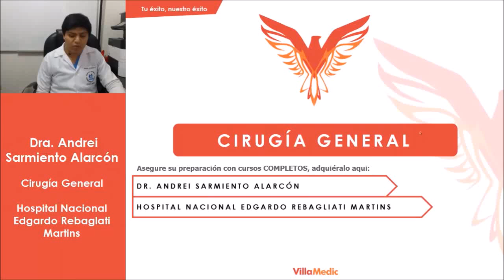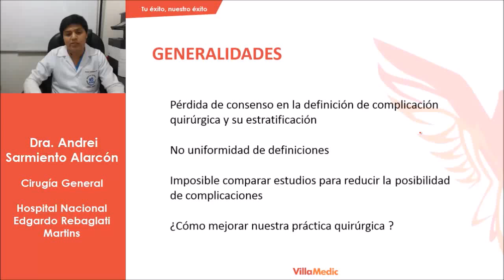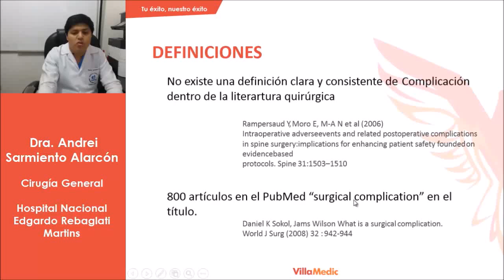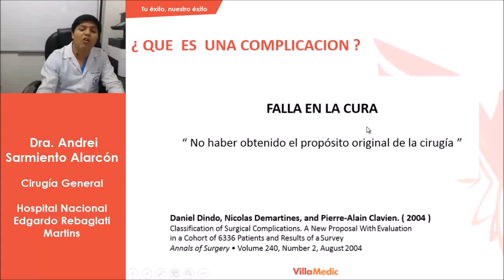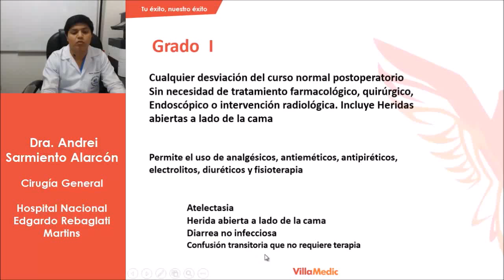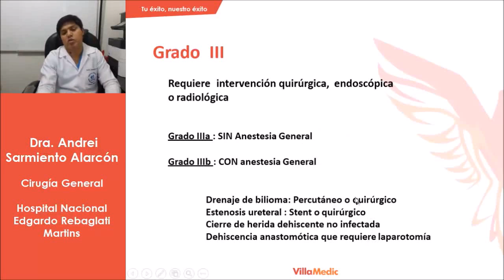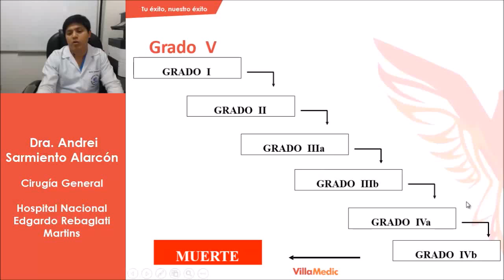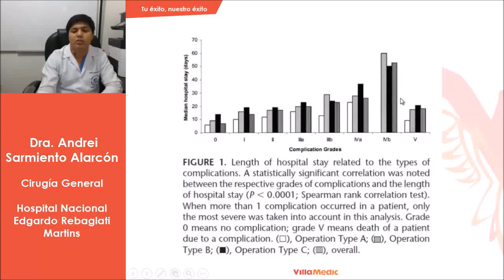Complicaciones postoperatorias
villaf1